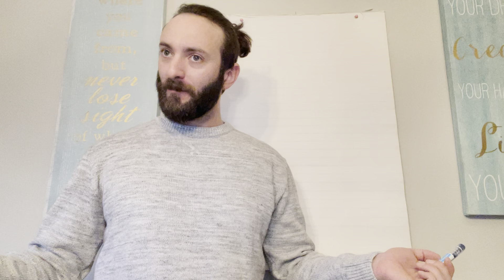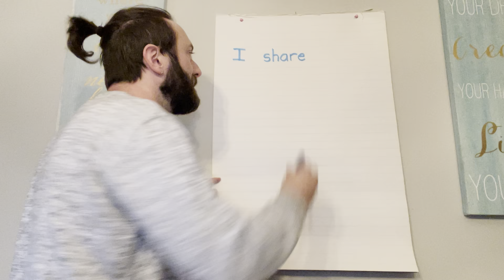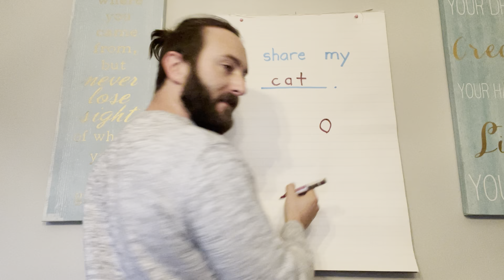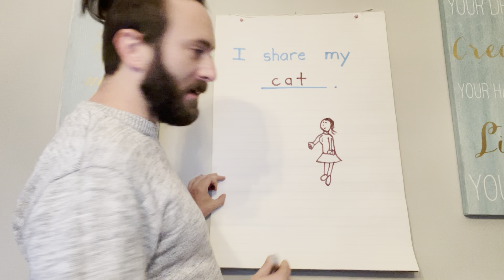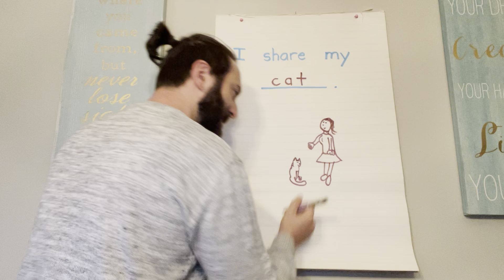Writing Task - The Love Monster and The Last Chocolate